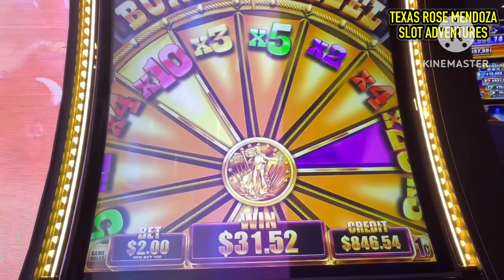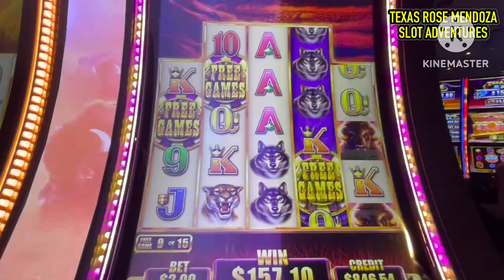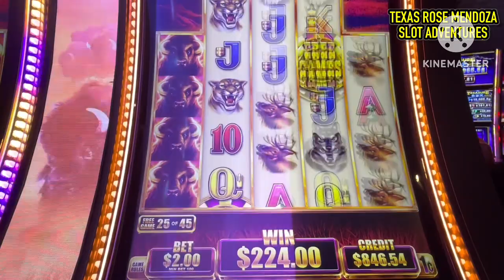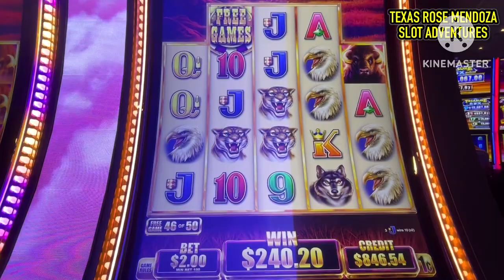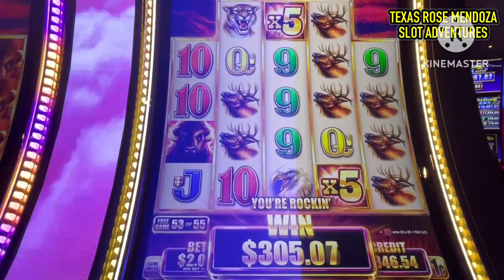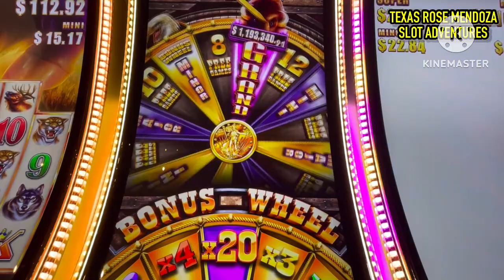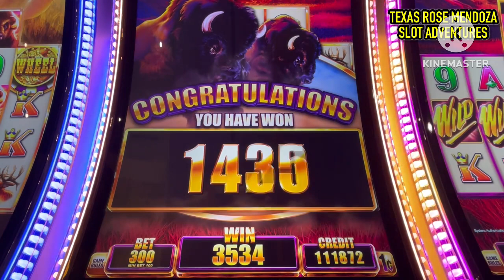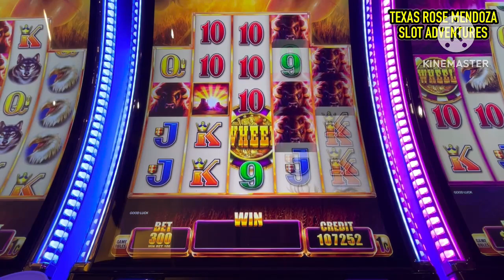🦬💰🔥BUFFALO GRAND DELUXE 50 FREE GAMES & A MINOR X5 BIG WIN 🔥💰🦬slots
This video was Pre Recorded from one of my visits to Choctaw Casino and Resort in Durant, Oklahoma and I had a fantastic time during this visit !

If not please consider doing so and hit SUBSCRIBE then hit the bell 🛎 to ALL notifications so you will be notified when I upload videos , community posts and when I go live.

I decide to try my luck on BUFFALO GRAND DELUXE and I played the one cent denomination, and my Bet Sizes were $2.00 and $3.00. I can’t wait to try my luck on these slots again ☘️☘️☘️

“TEXAS ROSE IS IN DA BUILDING “
“APPLENATION 🍎”